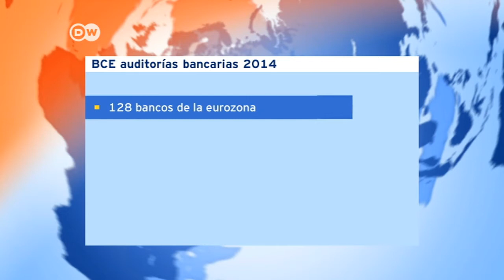BCE endurecerá supervisión bancaria | Journal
El Banco Central Europeo ha decretado una supervisión bancaria más dura. A partir de 2014, el BCE examinará minuciosamente a todas las entidades de la Eurona que pudieran hacer tambalear a los Estados.